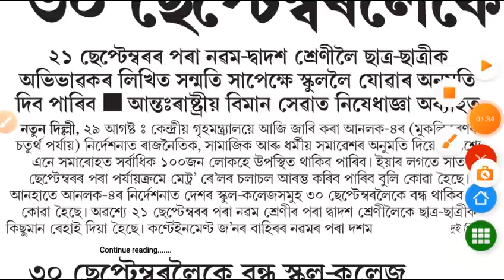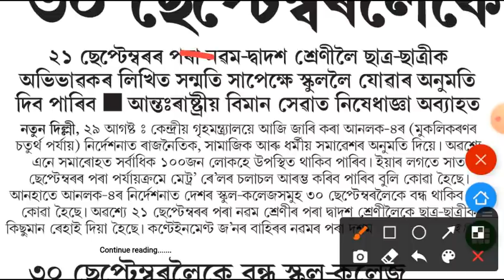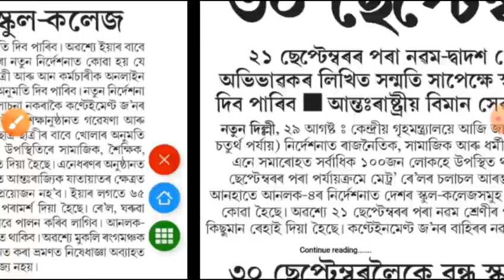School college opening date declared by 30 September after 2020 | assam school college opening date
School college opening 15th September declared Assam
School college opening news assam
assam school open date

assam school opening date

assam school news today

assam school college opening

assam school reopen news

assam school of journalism

assam school dance
performance
assam school provincialisation
2020
assam school news today in
assamese

schoolOpen Date
SchH oolOpenDateClass11th
Syllabus
Hslc